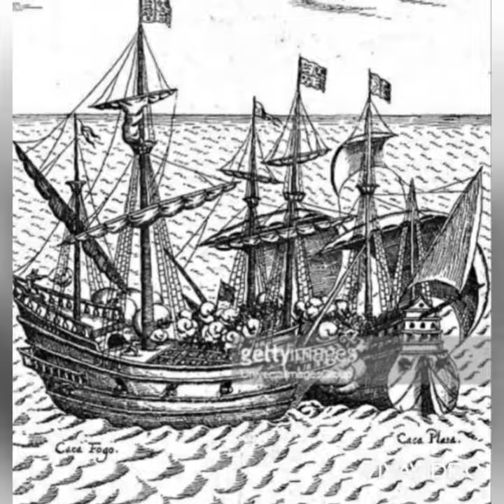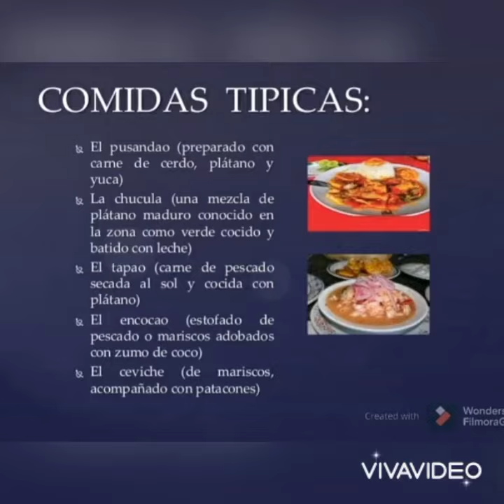174 años de Provincialización Esmeraldas. Fabricio Tello Bagui